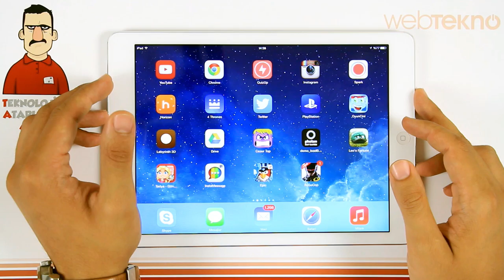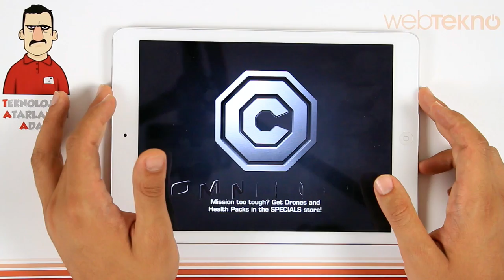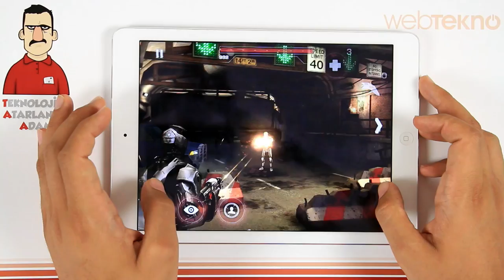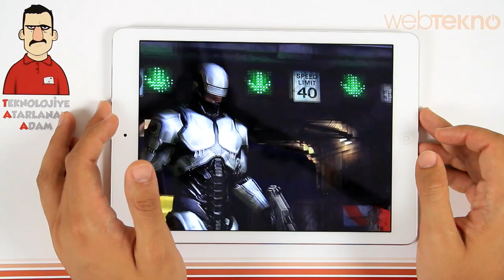Teknolojiye Atarlanan Adam - RoboCop İncelemesi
Teknolojiye Atarlanan Adam bu videoda RoboCop oyununu inceliyor.